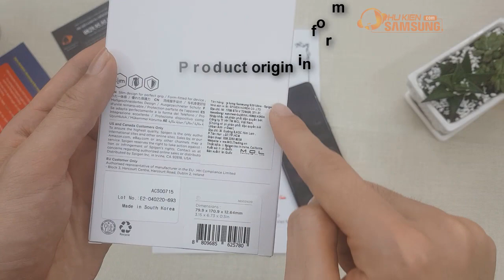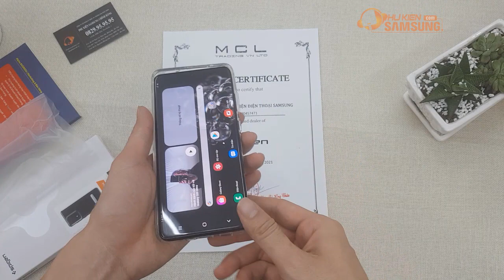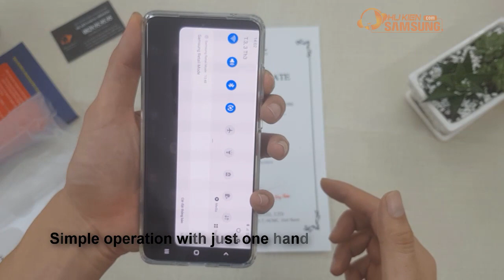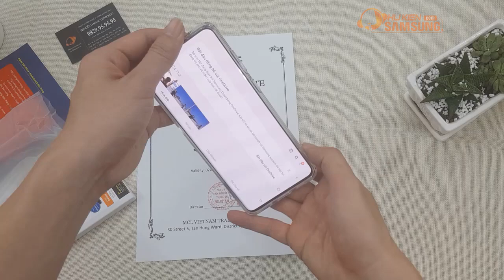Unboxing Spigen Ultra Hybrid S case for Samsung Galaxy S20 Ultra | How to use it ?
Official Spigen_Ultra_Hybrid_S_case_Samsung_Galaxy_S20_Ultra
- Is shockproof case S20 Ultra - Case S20 Ultra 100% transparent, so even when using the case remains the original color of the Galaxy S20 Ultra phone.
- To be assessed as the best Spigen_S20_Ultra_case shockproof case, choosing a high quality, good quality is essential.
- Yes, the case is made of high-quality Polycarbonate plastic with a transparency of up to 100% without yellowing for longer use time, more durable, and aesthetics than other types of cheap S20 Ultra tiles. It is easy to disassemble the device and clean the phone.
[ INBOX ]
Mua hàng trực tiếp FREESHIP :
► Lazada:
► Tiki:
Góp ý, khiếu nại ( 8H - 22H ): 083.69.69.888
CS1: Số 49 - Ngõ 131 Thái Hà - Đống Đa - Hà Nội